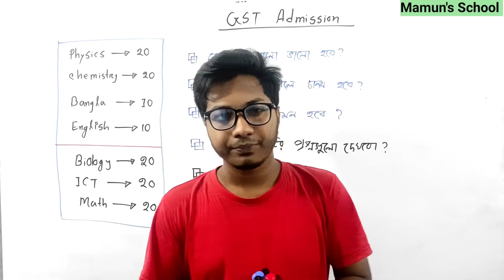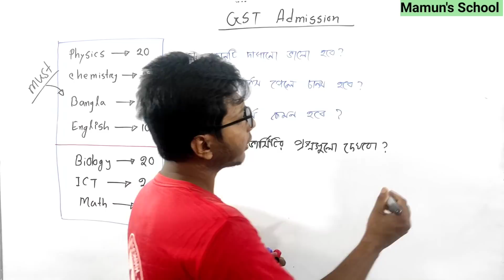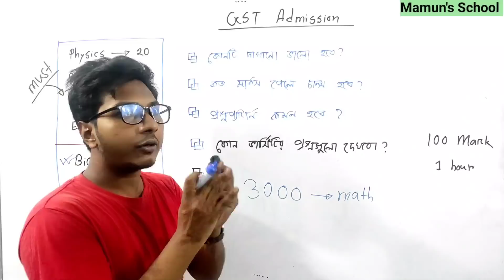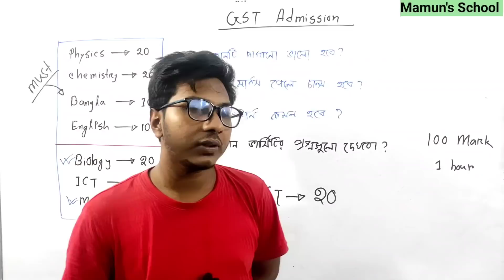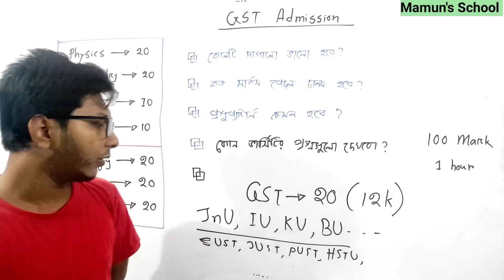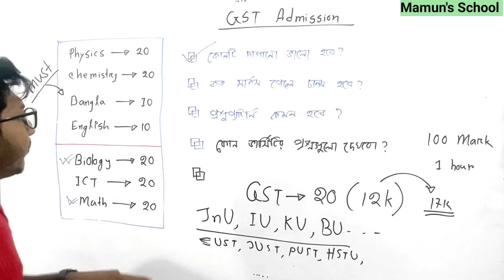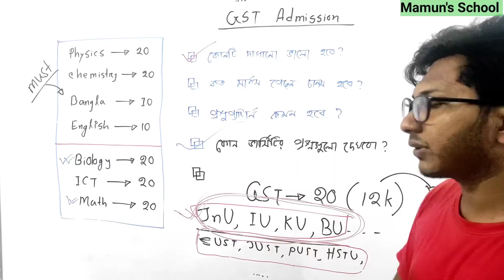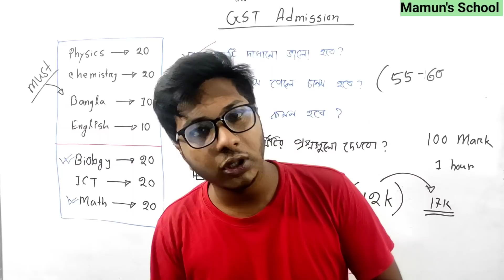গুচ্ছ ভার্সিটি নিয়ে গুরুত্বপূর্ণ নানা অজানা তথ্য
ঢাকা বিশ্ববিদ্যালয়
গণিত বিভাগ